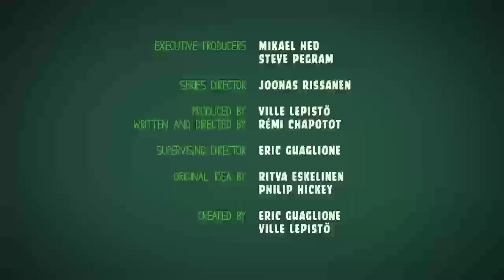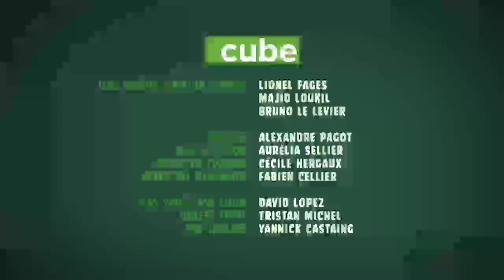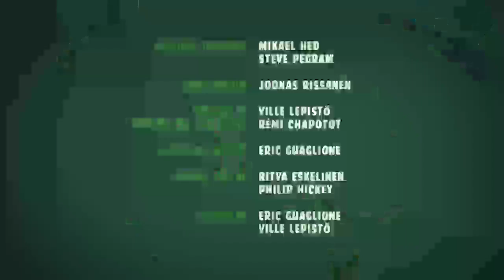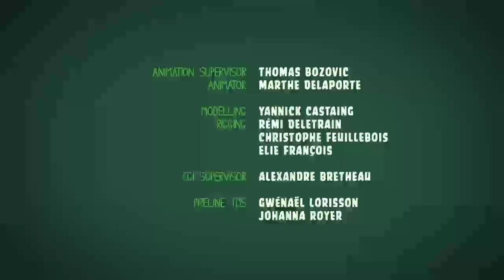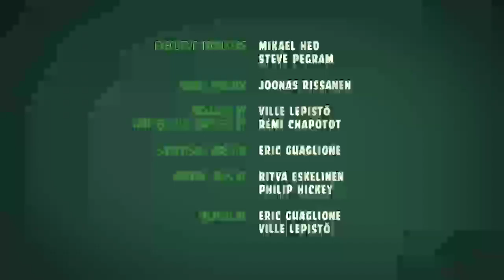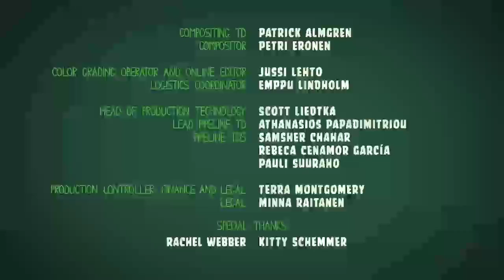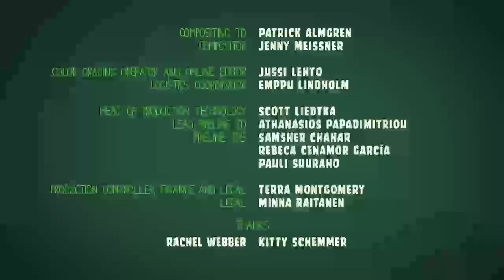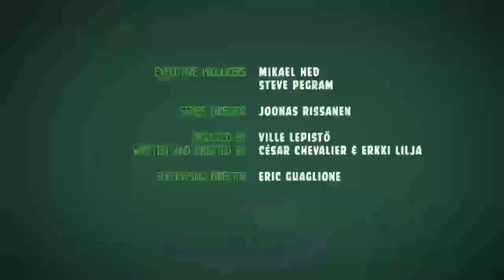Tanda Comercial Olímpica Stereo Barranquilla, Atlántico, Colombia (92.1 FM) 19/12/22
Grabado el 19 de Diciembre de 2022 a través de audio Bandicam con mi procesador AMD Athlon II